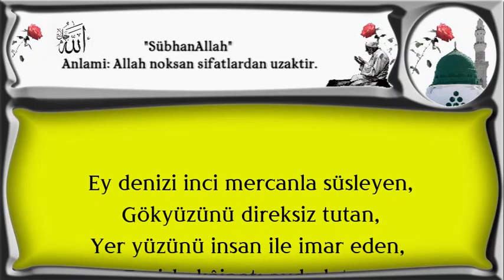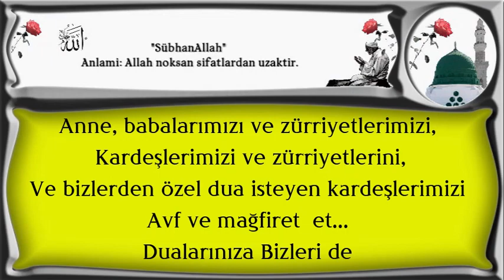Ey denizi inci mercanla süsleyen,